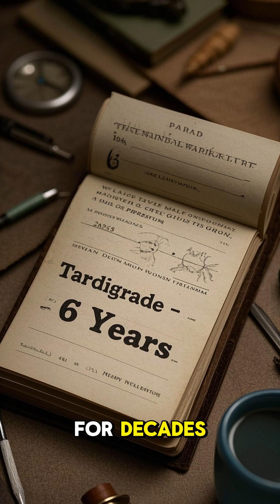Tardigrades Can Survive in Space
Scientists literally launched them into space, and they came back alive.

Tardigrades enter a state called cryptobiosis, basically a pause button on life — and they can stay like that for decades.

They may be tiny, but they're probably the most hardcore survivors on Earth.

Welcome to MindZap! 🚀
We deliver mind-blowing facts, fascinating science, and powerful motivation — all created using AI-powered tools.
From prehistoric wonders to modern science and psychological hacks, we spark your curiosity in under 60 seconds.

All content is generated using AI tools for educational and entertainment purposes only.

🎧 Music, visuals, and effects are either AI-generated or licensed for public use.
🔗 Follow us for more updates coming soon.